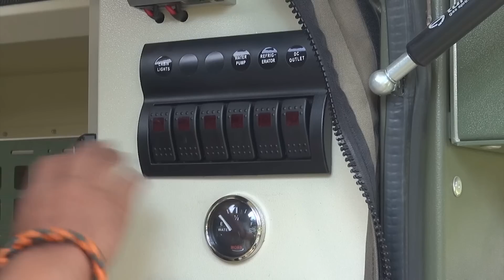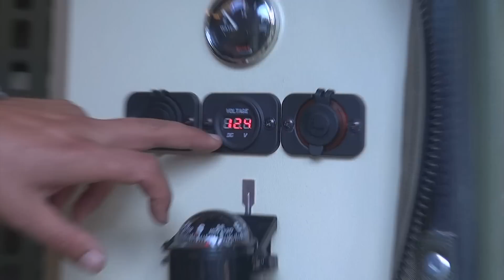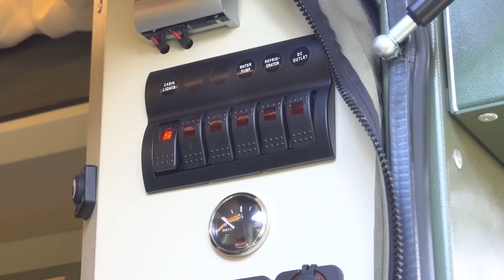CRAWLER KARAVAN İNCELEME (Offroad ve Camping Ekipmanları)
Bu videomuzda sizlerden uzun süredir istek aldığımız Crawler Offroad Karavan ını inceliyoruz. Her haftasonu yeni bölümlerimizin haricinde haftaiçi de sizlerden istek gelen konular hakkında inceleme videoları çekeceğiz.

Bu tarz karavan, offroad ekipmanları, 4x4 araçlar hakkında inceleme videoları çekeceğiz. Bundan sonraki inceleme önerilerinizi yorumlara bekliyoruz.

İzciteam, Okan Tozun liderliğinde 2009 yılından bu yana 100'den fazla bölüm, 100.000 km.'den fazla yol yapmıştır. Off road' un Türkiye de tanınmasına katkıda bulunmuştur. Ekibimiz ülke coğrafyasının zor şartları altında Off-Road 4x4 araba lar ile Türkiye'yi dolaşmış, gidilemeyeni görmüş, çekilmeyeni çekerek izleyicilerine ulaştırmıştır. Zor yollar da yeni güzergahların keşfi hedeflenmiştir.

İzciteam; Off-road, sürüş teknikleri, araba, jeep, 4wd, 4wheeling, 2018 model karavanlar, camping, kamp ve extreme sporlar gibi herkesin merak ettiği aktiviteler ile çekilmeyeni çekerek izleyicilerini en güzel kareler ile buluşturmayı ve doğa ile iç içe olmayı gülmeyi, eğlenmeyi, yemeği, dostluğu, arkadaşlığı büyük bir off road ailesi olmayı amaç edinmiştir. Ve bu doğrultuda haraket etmektedir.

Videolarımızı İzlediğiniz ve her zaman yanımızda olduğunuz için teşekkür ederiz.